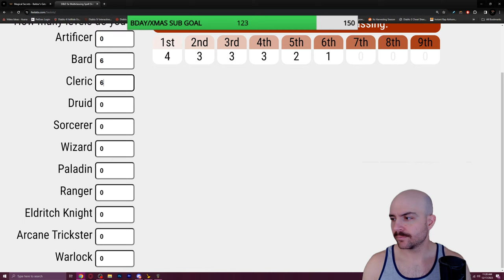HONOUR MODE - UNDERDARK & CHILL | Act 1 | Baldur's Gate 3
PARTY COMP:
10 Lore Bard / 2 Lock;
5 Gloomstalker Ranger / 7 Assassin Rogue;
9 Open Hand Monk / 3 Rogue Thief;
9 Berzerker Barbarian / 3 Rogue Thief

0:00:00 Intro & Music
0:09:00 Campaign Start
1:00:00 Beginning of Act 1

NEW BUILD:
Motherboard: Asus ROG Strix x390-E Gaming
Processor: Intel i9-9900FK @ 5.0GHZ
Graphics Card: EVGA GeForce GTX 1080 8GB FTW Gaming ACX
Memory: GSkills Trident RGB 32GB DDR4-3200 Memory
Storage: 2x Samsung EVO M.2 Drives